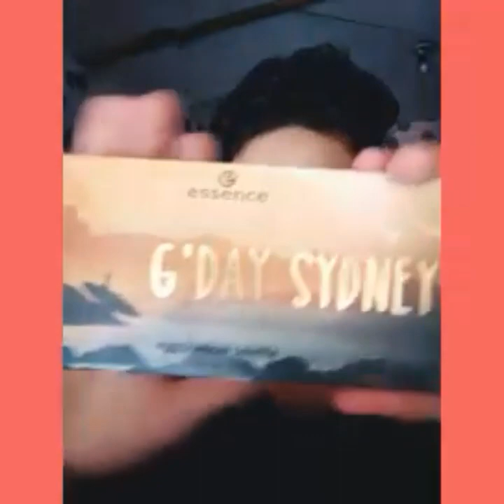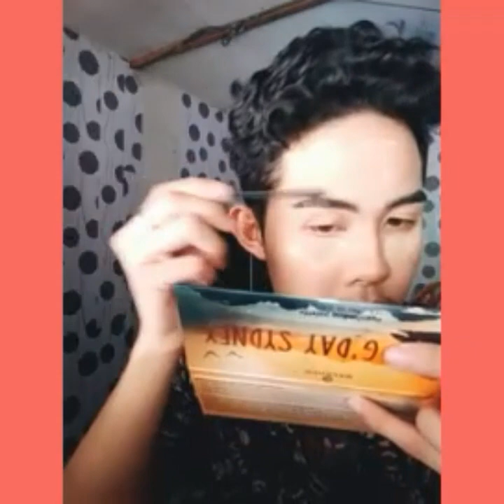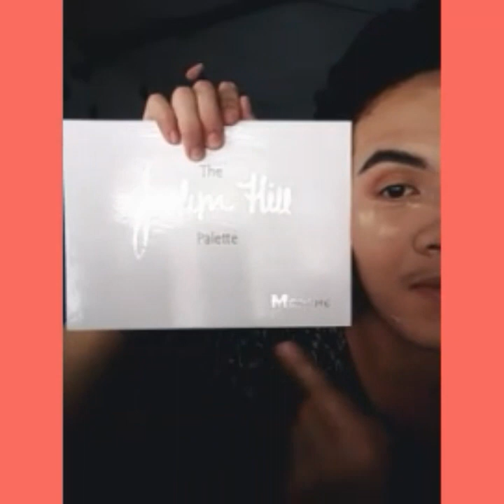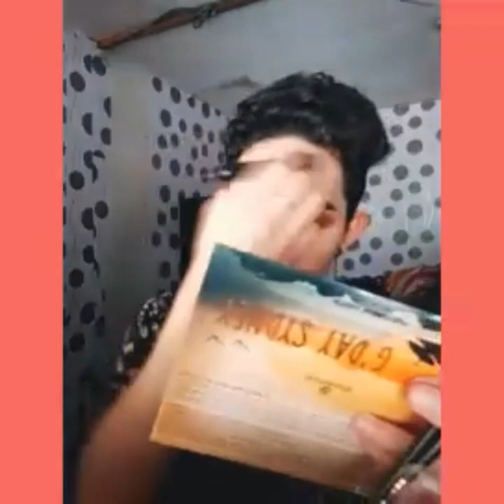NAG PRACTICE AKO MAG MAKE UP!(MALABO?!)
Hi guys, it's been a month na hindi ako nakapag upload. So eto na nga, sorry for the low quality of the video I'll try my best to do an hd video on my next one . I hope you enjoyed watching this video.
Thankyou so much for those who subscribedto my channel at sa magsusubscribe palang. I love you all. Seeyou on my next one.